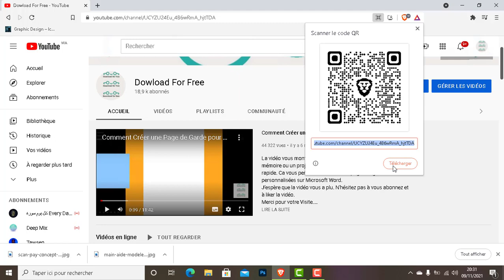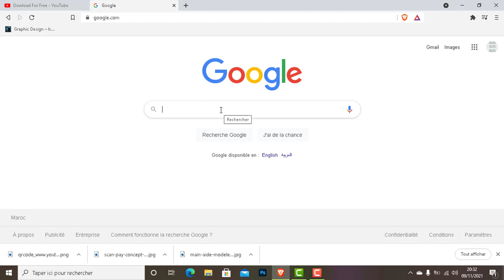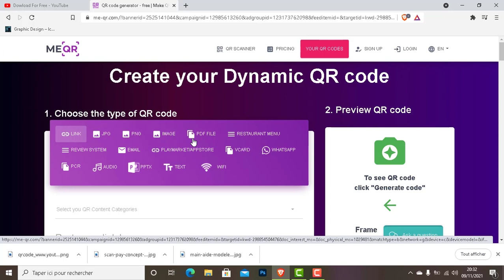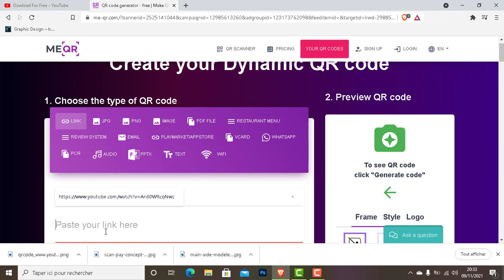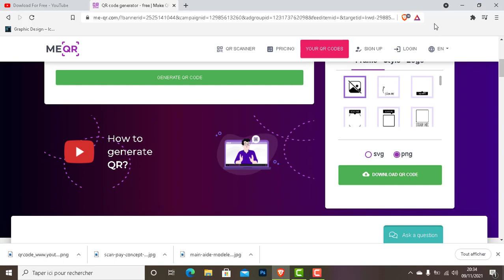Comment Créer un QR Code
Cette vidéo montre comment générer un QR code facilement et gratuitement pour votre site, image, texte, vCard, menu, audio etc...
Le QR code Permet de partager votre plateforme ou bien du contenu en général avec d'autres personnes qui peuvent y accéder en scannant le QR code soit par portable ou tablette.